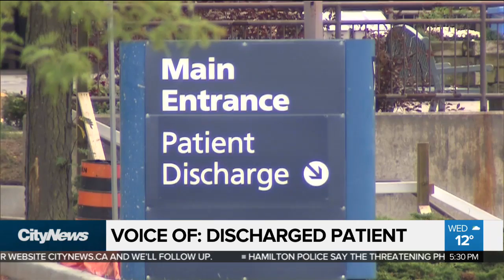Discharged from hospital with nowhere to go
What to do if you are discharged from hospital, still have medical needs, but can’t get long-term care? As Cynthia Mulligan reports, this scenario keeps playing out in our province – despite a former minister of health ordering it to stop.